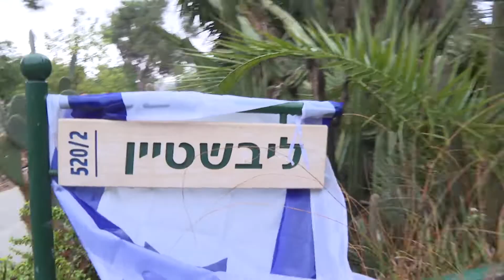ראש הממשלה נתניהו הציג לאילון מאסק את זוועות טבח ה-7 באוקטובר מקיבוץ כפר עזה